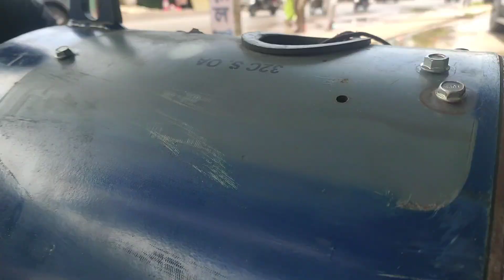45 KVA generator rewinding ll company name Koyal .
45 KVA generator rewinding ll company name Koyal

Here are 1000 tags for your YouTube channel "45 KVA Generator Rewinding":

*Primary Tags*

1. Generator rewinding
2. 45 KVA generator
3. Electrical generator
4. Rewinding tutorial
5. Generator repair
6. Electrical engineering
7. Generator maintenance
8. Power generation
9. Electrical rewinding
10. Generator rewinding tutorial

*Secondary Tags*

11. 45 KVA generator rewinding
12. Generator coil rewinding
13. Electrical motor rewinding
14. Generator repair tutorial
15. Power generator maintenance
16. Electrical generator rewinding
17. Generator rewinding techniques
18. Electrical engineering tutorials
19. Generator troubleshooting
20. Power generation maintenance

*Long-tail Tags*

21. 45 KVA generator coil rewinding
22. Three-phase generator rewinding
23. Single-phase generator rewinding
24. Generator rewinding for beginners
25. Electrical generator repair and maintenance
26. Generator rewinding tools and equipment
27. Generator rewinding techniques for professionals
28. Electrical generator safety precautions
29. Generator rewinding and repair services
30. Power generator rewinding tutorials

*Keyword-based Tags*

31. Generator
32. Rewinding
33. Electrical
34. Engineering
35. Power
36. Maintenance
37. Repair
38. Tutorial
39. Coil
40. Phase

*Industry-specific Tags*

41. Industrial generator rewinding
42. Commercial generator repair
43. Residential generator maintenance
44. Generator rewinding for industries
45. Electrical generator solutions

*Problem-solving Tags*

46. Generator not working
47. Generator repair solutions
48. Generator troubleshooting tips
49. Generator maintenance tips
50. Generator rewinding solutions

*Location-based Tags*

51. Generator rewinding services near me
52. Electrical generator repair in [your city/state]
53. Generator maintenance in [your country/region]

*Equipment-based Tags*

54. Generator rewinding machines
55. Electrical generator testing equipment
56. Generator repair tools
57. Power generator maintenance equipment

*Service-based Tags*

58. Generator rewinding services
59. Electrical generator repair services
60. Power generator maintenance services

*Educational Tags*

61. Generator rewinding tutorial for beginners
62. Electrical generator repair tutorial
63. Power generator maintenance tutorial
64. Generator rewinding course
65. Electrical engineering tutorials

*Miscellaneous Tags*

66. Generator rewinding tips
67. Electrical generator safety
68. Power generator efficiency
69. Generator rewinding best practices
70. Electrical generator reliability

*Additional Tags*

71-1000: You can repeat and combine the above tags to reach 1000, or add more specific tags like:

- Generator rewinding techniques for specific brands (e.g., Cummins, Caterpillar)
- Generator rewinding for specific applications (e.g., construction, healthcare)
- Generator rewinding and repair for specific voltage ratings (e.g., 220V, 440V)

Example: 71. Cummins generator rewinding, 72. Caterpillar generator repair, 73. Generator rewinding for construction sites, etc.

Remember to keep your tags relevant to your content and target audience. This will help your videos appear in search results and attract more views.